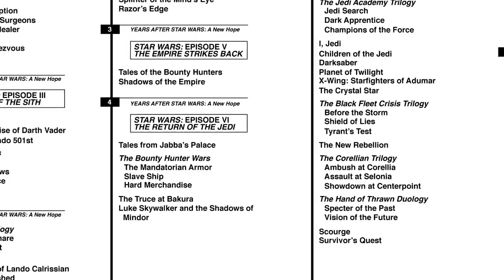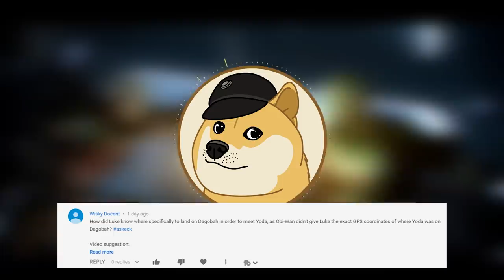Why the LUCREHULK is a GENIUS Capital Ship | Star Wars Lore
We examine why the Trade Federation's Lucrehulk Battleship was a genius design that almost won the Separatists the Clone Wars on today's Star Wars lore video!

Music: Fourge - Velvet 2600 / Cameragrammar - Netflix and Chillwave